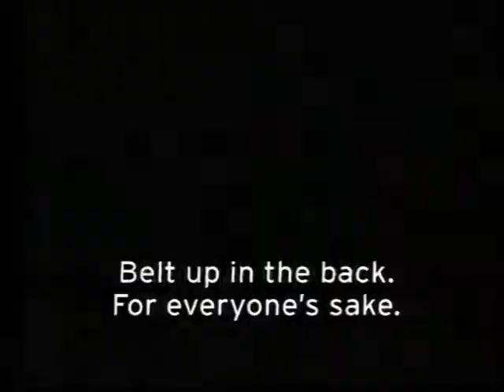DETR - Julie (1999, UK)